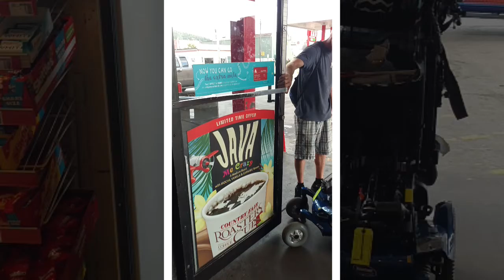Rods new ride.....